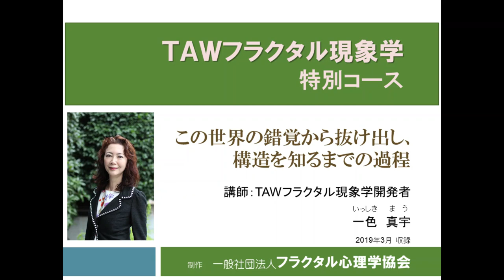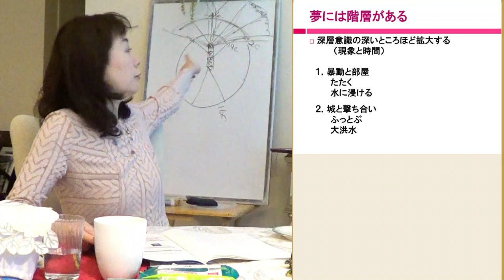人と自分は時間の違い。そして、この世界には階層構造がある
ＴＡＷフラクタル現象学の動画２１本の中の、１０と１２のダイジェスト版です。心の探求をした結果、人と自分との違いはエッセンスの量の違いであるとわかる。また、映画インセプションに見るようにこの世界には階層があり、それは拡大現象を招く。